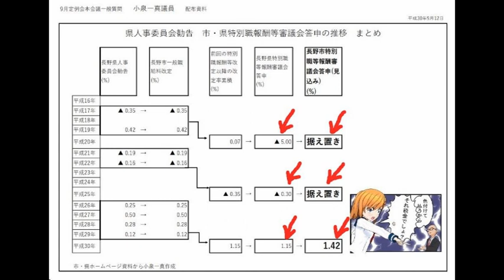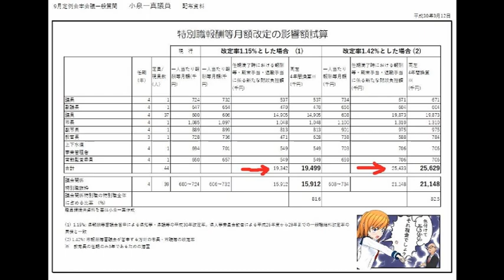市長・市議・エライひとの報酬を意味なく上げる答申(見込み)に今から反対っ!! (字幕：Office*Sono)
【長野市長・議員の給料改定率】= 1.42%　(審議会答申見込み)
　›  【知事の改定率】
　＝  【県庁一般職員の改定率】
　＝ 【市役所一般職員の改定率】=1.15%
平成26～29年度の給料の改定率の関係を数式にすれば、こうなる。県水準よりも突出して改定しようとする長野市のエライ人たちの給料。その理由が. 何だかなあ。
小泉議員／次の特別職の報酬等改定について伺います。答申の1.42％は上げすぎではないかという観点からの質問になります。
　まず、市長の給料改定について資料をお配りしております。一番下の平成26年、27年、28年、29年のところですが、左から長野県人事委員会勧告と長野市の一般職の給料の改定率は一致しています。この間の累積の改定率が1.15％、この間の長野県特別職等報酬審議会の答申1.15％、県知事や県議会です。つまり知事や県議会議員、そして県の職員、市の職員はこの間1.15％の改定率なのですが、長野市特別職等報酬審議会の答申で見込まれているのが1.42％です。長野市の特別職だけ突出しています。その理由は何であったのか、まず伺います。
　また、部下よりも超える給料改定率が答申される見込みに、市長はどのような思いか伺います。

加藤市長／お答えいたします。初めに、今回長野市特別職報酬等審議会におきましては、県知事の給料等の改定率の1.15％を上回る1.42％とする方向性が示されておりますが、その理由といたしまして、中核市との比較の中で、市長の月額給与額が平成29年4月1日現在で中核市のほぼ中位であり、中核市全体の平均額との差も大きくないことから平均金額を目指すのが一番妥当であるとの意見が大勢を占めたと聞き及んでおります。
　答申に対する私の思いや所感につきまして、答申をお受けしてから申し上げたいということでございます。そんなことを含めまして、私が思いを申し上げることが審議に影響を与えてはいけませんので、この場での発言は控えさせていただきたいと思っております。

小泉議員／理由については中核市や合併のことを言ってもいいと思うのですが、そのことについて伺います。

倉石総務部長／お答えします。平成17年、22年の合併の経過も踏まえ、地域的な面積が大きくなっているといった点も含めて、検討の過程でそういう意見も出ておりました。平成11年の中核市への移行も含めて、事務量が増えているという部分も考慮してというご意見でございました。

小泉議員／中核市になったのが平成11年で、この間、何度も特別報酬の答申が得られています。そこに反映されているはずです。また合併についても、平成22年、これまでの答申に盛り込まれていると見るべきだと指摘させていただきます。
　さらに、先ほどの資料に立ち返りまして、その一番右の列、長野市特別職等報酬審議会の見込みですが、平成20年、平成25年とも据え置きとなっています。この間、県の特別職はそれぞれ－5.0％、－0.3％の引き下げです。県が引き下げている間、長野市は据え置いているわけですから、この間は県の改定率よりも高水準で推移したということも言えると思います。
　議員報酬に移りますが、議員報酬についても、また1.42％の改定率が答申される模様です。本市審議会が1.15％を超える答申とする理由は何か伺います。

倉石総務部長／審議会の審議の中で、議員報酬につきましては、昨今の議員のなり手不足の問題や、平成23年の議員年金制度が廃止されたことに鑑み、市長の給料の改定率と同じく1.42％の引き上げが妥当であろうとの方向性が示されたものでございます。

小泉議員／さて、今の答弁にあったなり手不足ですが、報酬等審議会の第1回会議では、市から委員に対し本議会議長の見解を伝えております。それはどのような内容でしたでしょうか。

倉石総務部長／お答えいたします。議員報酬について審議をする中で、事務局からは、以前議長と交わした話として、議員のなり手不足という面もあるが、世間一般の議論として、報酬を上げてでも議員を確保しなければいけないというところまでは進んでいないという感想を持っているとの発言を、紹介させていただいたものでございます。

小泉議員／報酬を上げてでも対応しなければならない水準ではないという議長のお答えの趣旨は、全く思いを同一にするものであり、また議会の大方のコンセンサスの水準でもあろうかと思います。ごもっともなお話です。
　さて、昨年に引き続き本年、本議会から不名誉な理由による辞職者が相次いでおります。飲酒運転、それから器物損害等です。こういった不名誉な事象について、審議会ではこれらをどのように考慮したのか伺います。

倉石総務部長／審議会の審議におきまして、議員がおっしゃいました本件にかかる部分についての委員からの発言はございませんでした。従いまして、審議会において本件は考慮されていないものと認識はしております。

小泉議員／市民感情を考慮した場合に、一般職の1.15％を超えた1.42％でいいのか、反省しているのかという声が上がることを私は憂慮します。
　さて、改定の影響についてですが、今回答申の方針どおりの1.42％への改定、および退職金の改定があったとして、今後の予算執行額にはどの程度の上積みが必要なのか、また同様に改定率1.15％とした場合と、1.42％とした場合の乖離の額はいかがでしょうか。

倉石総務部長／お答えいたします。改定率を1.42％とした場合の特別職それぞれの給料等の任期4年間、ただし教育長だけ3年間でございますので、その1期分の差額につきましては、合計で2,543万3,334円となる見込みでございます。
　改定率、1.15％で同様に算出した場合の現行額との差額合計は1,934万700円でございますので、改定率1.42％と1.15％の差額合計では、609万2,634円の差が生じることとなります。

小泉議員／今回の答申次第によって、市民生活への影響、あるいは今後の持続可能な財政経営に対しまして、それなりの影響が出るということでございます。1.42％は上げすぎではないでしょうか、根拠がいかにも薄弱であります。「それ税金でしょ？」ということですよね。
　県知事よりも高い改定率の傾向にも、今回でストップをかける必要があると存じます。答申を精査していただき、市民理解が得られる条例案を議会に提出していただきたいと考えますが、この点について再質問いたします。

倉石総務部長／お答えします。ご指摘の点は受け止めさせていただきまして、いずれにしましても現在まだ答申が出ておりません。まとめている段階ですので、答申の内容を受け止めて、また市としても判断をしていくという作業が残っていると思っている状況ではございます。